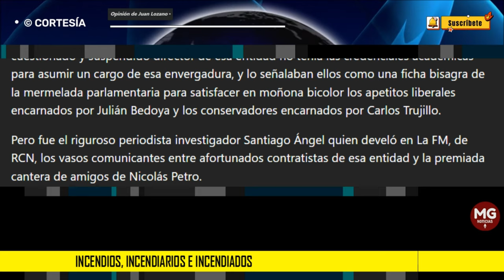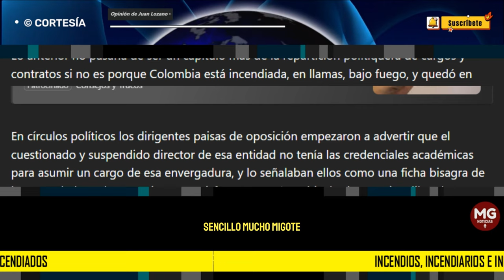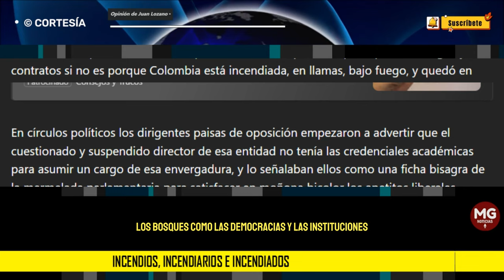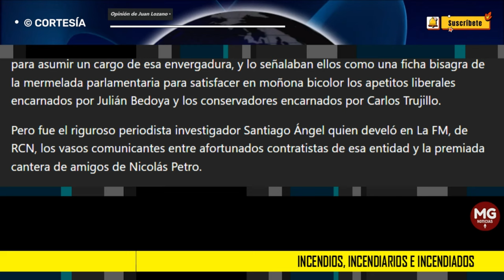INCENDIOS, INCENDIARIOS E INCENDIADOS ⭕ Columna Juan Lozano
Las cosas como son. Fue Day Vásquez, ex mujer de Nicolás Petro y denunciante de lo que habría ocurrido en la campaña presidencial, quien advirtió a la opinión pública sobre los riesgos en la Unidad del Riesgo.